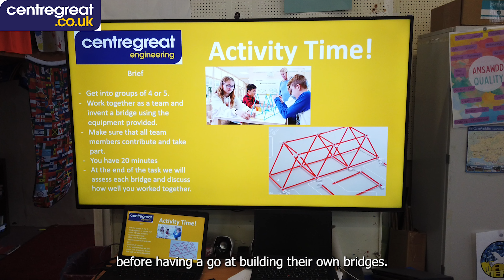Cross Hands Primary Bridges Event